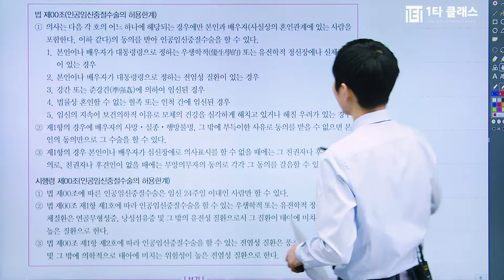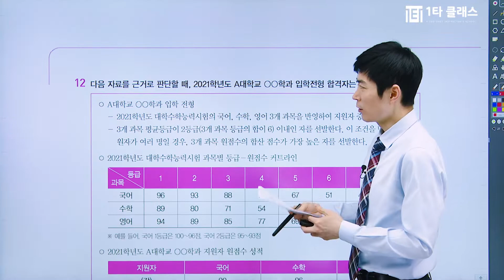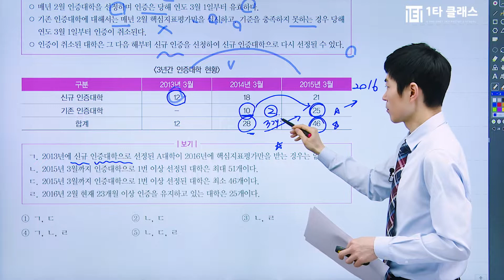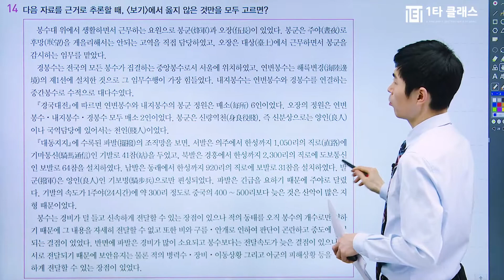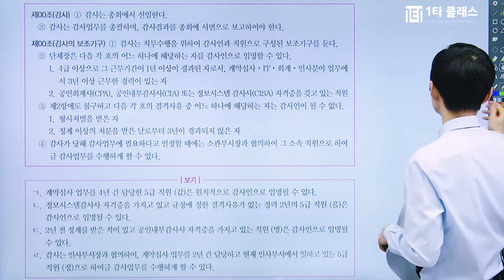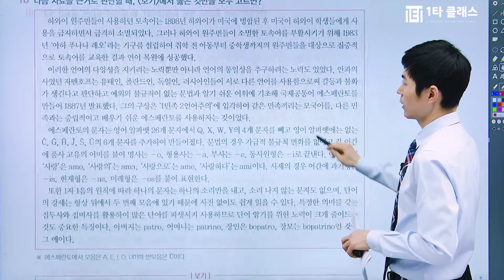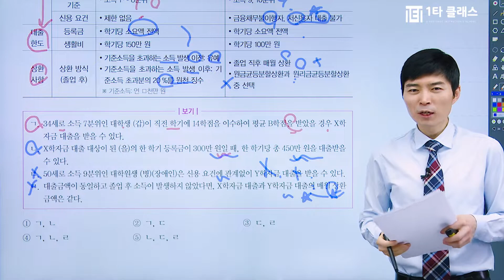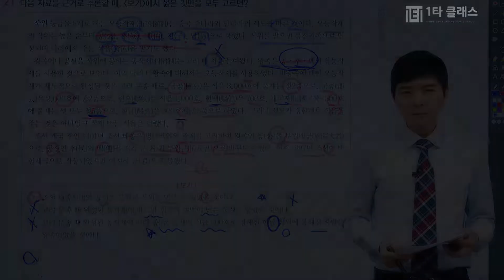[공기업 NCS 무료수강] 직업기초능력평가 문제해결능력 《제2강》 기출유형분석편 [문제해결 기출유형문제풀이(2)] 박성현 교수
공기업NCS 강의 경력만 10년, 살아있는 공기업NCS의 전설 박성현 교수님!
유튜브에서 추천하는 공기업NCS 박성현 교수님의 명강의를 무료로 들어보세요^.^

공기업NCS의달인 박성현 교수님이 운영하는 네이버 대표카페 바로가기